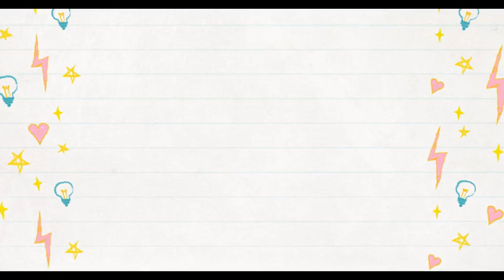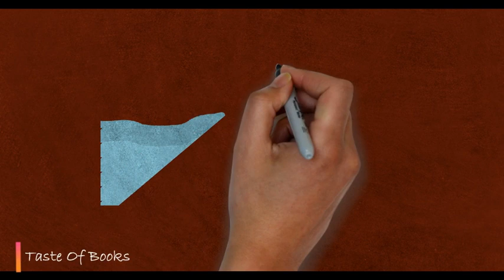Nagamandala By Girish Karnad summary in Hindi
Here is the original summary of the play Nagamandala written by Girish Karnad.